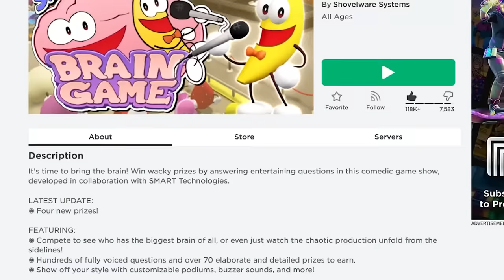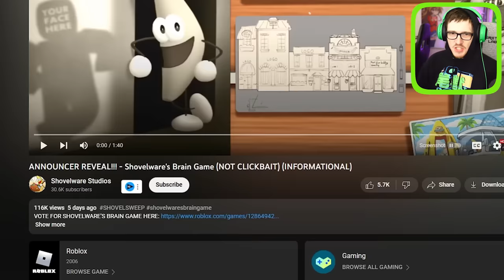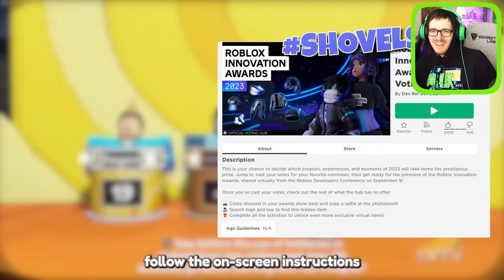new brain game update shows the announcer and i dont trust him..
Brain game has finally been updated and they finally showed the identity of the announcer plus they announced a NEW GAME? I just didn't expect him to actually be a microphone